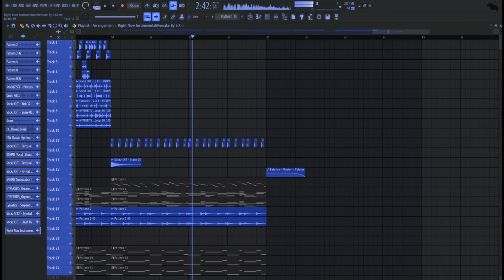NewJeans (뉴진스) Right Now Instrumental(Remake By S.K)FL Studio FLP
Use headphones for a better experience and it helps a lot

Artist: NewJeans (뉴진스)
Song: Right Now
Album: Right Now
Released: 2024
Genre: K-Pop

FLP at the comment section